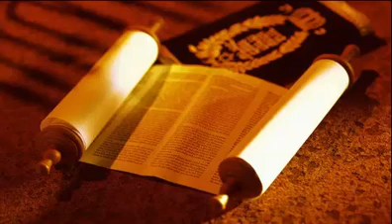LIBROS SECRETOS DEL JUDAISMO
SE DECODIFICAN LOS LIBROS SECRETOS DEL JUDAISMO